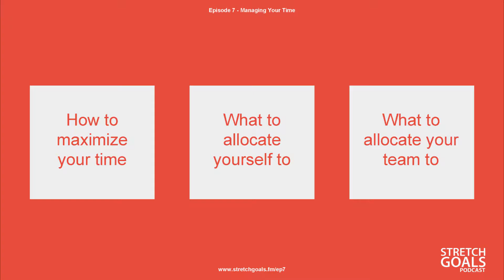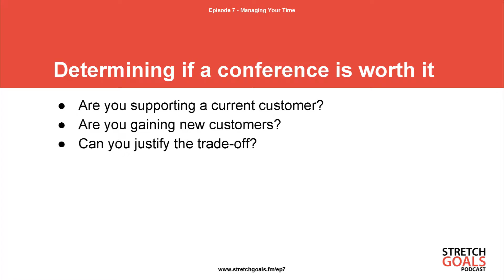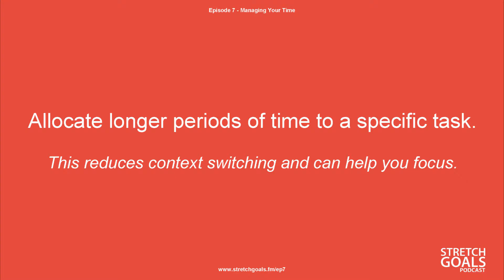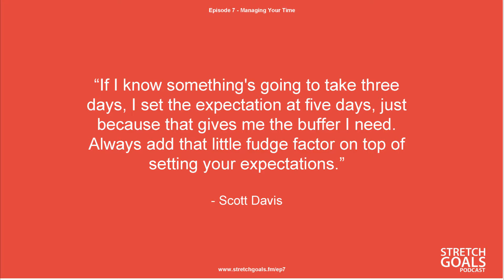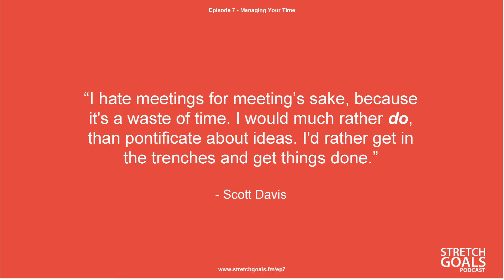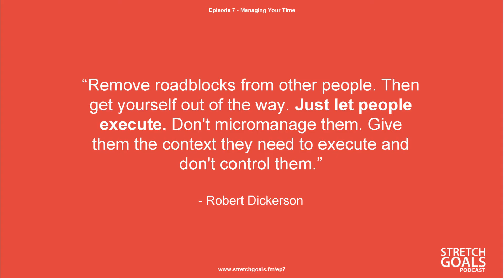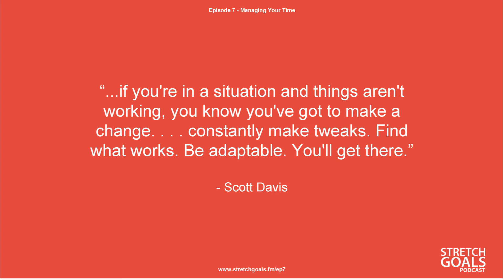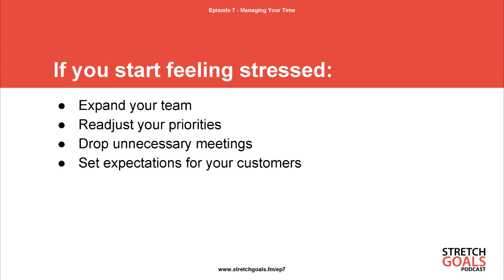How to Managing Your Time: Stretch Goals Podcast Episode 7 Management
We all know that time is our most precious resource. We only get a certain amount of time. We also all have the same amount of time each day to get something done. The purpose of this episode is going to be about how can you maximize your time. So how do you allocate and manage your time effectively to grow your business.

Follow Robert (@robdickersonjr) and Scott (@the_scott_davis) on Twitter.

You can access the show notes for this episode and listen to other episodes by heading over to stretchgoals.fm.